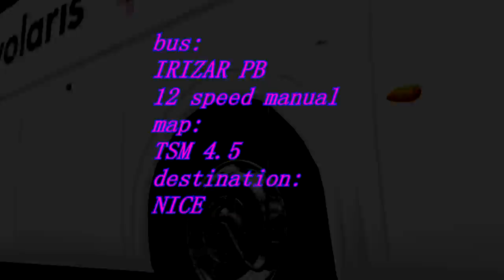Euro Truck Simulator 2 Bus trip to Nice with Irizar PB part3